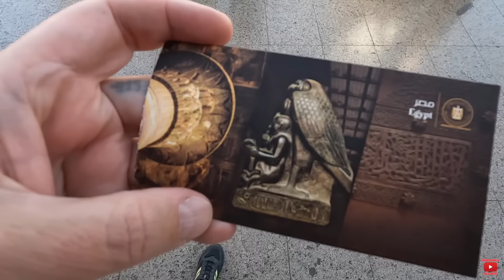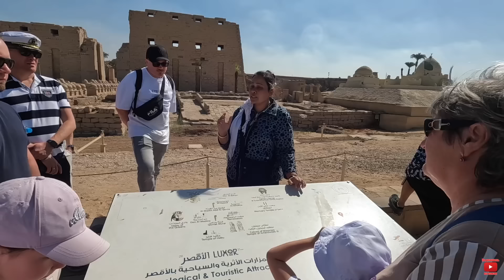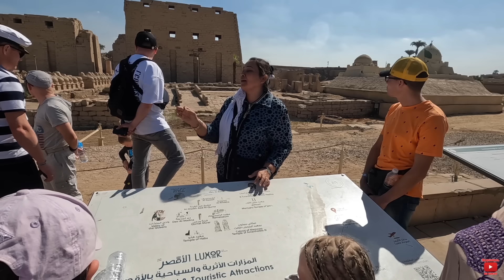ПЕРВЫЙ РАЗ В ЛУКСОР! Зов ФАРАОНОВ. Лучшие места Египта которые стоит посетить. Египет 2024.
🇺🇦 Туристическое агенство наших Друзей.
Туристична агенція :
TPG Agency
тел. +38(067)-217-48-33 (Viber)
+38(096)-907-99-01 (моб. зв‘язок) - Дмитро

Египет 2024. Одна из самых интересных экскурсий в Хургаде. Экскурсия в Луксор и на Банановый остров. Карнакский храм. Статуя священного жука-скарабея. Озеро жука скарабея. Долина царей. Гробница Тутанхамона. Храм царицы Хатшепсут. Колоссы Мемнона. Автобусная экскурсия в Луксор из Хургады. Прогулка по Нилу. Египет сегодня. Египет сейчас
Отдых в Египте весна  2024. Погода на курортах Египта весна 2024. Плюсы и минусы отдыха в Египте весна 2024. Температура Красного моря в Египте в марте. Температура воздуха в Хургаде весна 2024. Преимущества и недостатки Египетских курортов весна 2024. Туризм в Египте в март 2024. Сезон ветров в Египте. Цены на туры в Египет весна - 2024. Какой курорт выбрать для отдыха в Египте весной 2024. Сезон фруктов в Египте. Экскурсии в Египте весна 2024. Египет сегодня. Египет сейчас.